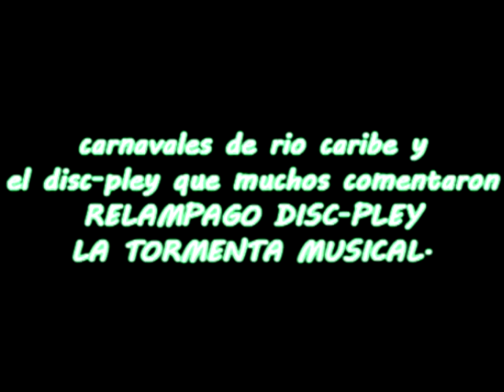CARNAVALES DE RIO CARIBE 2012 Nº 3.mp4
CARNAVALES DE RIO CARIBE 2012 Nº 3